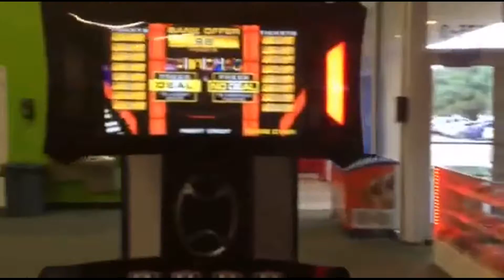Arcade Vero Beach Fl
Fun City Party and Play Center